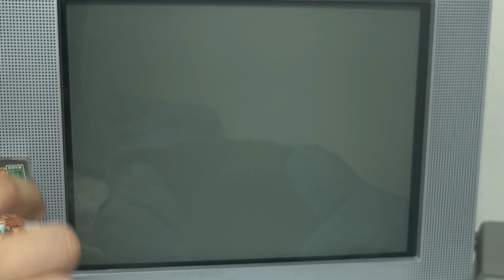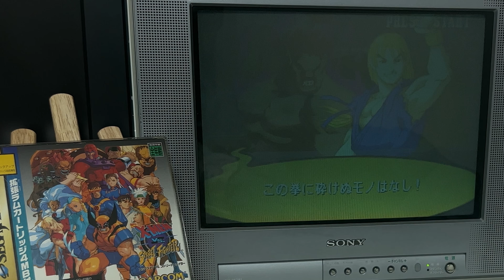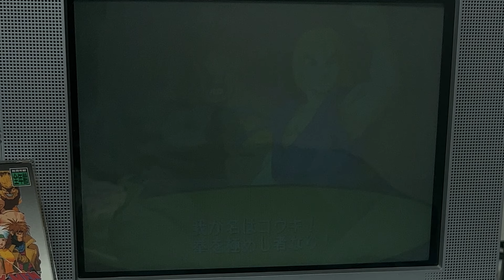[sega saturn] X-man VS street fighter (새턴판 엑스맨대스파 4메가램팩의 위엄)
4메가 램팩 첫작품 엑스맨대스트리트파이터!
로딩 지옥에서 벗어나게 해준 멋진 주변기기였다.
캡콤의 격투게임에만 활용된게 아쉽다.

00:00 sega saturn
00:30 1stage with 손캠
11:14 Boss: Apocalypse (KEN, Akuma)
13:36 Boss: Apocalypse (Chun-lee, Ryu)
15:47 Ending (Chun-lee)